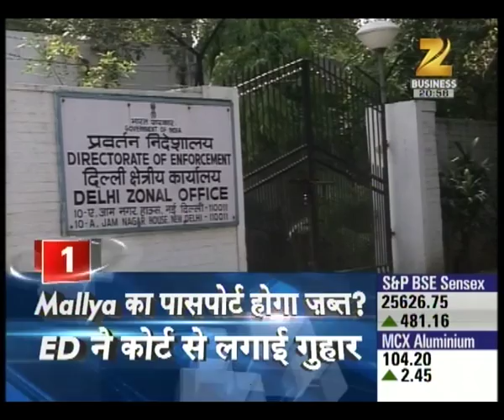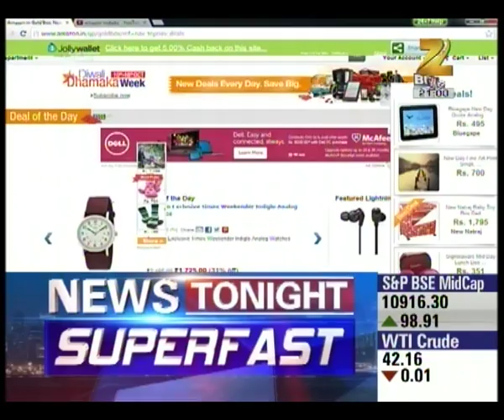News Tonight Superfast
Watch 'News Tonight Superfast' and catch all the latest business news and updates here.